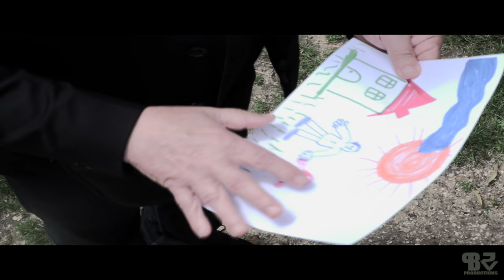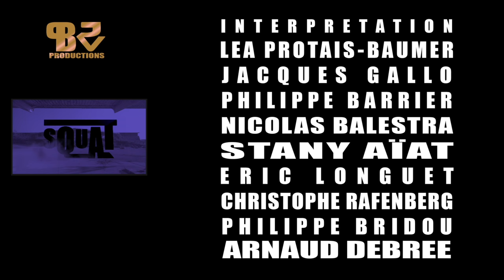SQUAT SAISON 1 EPISODE 2 : DALAÏ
Les aventures de squat en squat d'une fugueuse parricide, d'un alcoolique halluciné & d'un psychopathe en cavale.

SCENARIO / REALISATION
PHILIPPE  BRIDOU

IMAGE / MONTAGE
JULIEN  VSK

 MUSIQUE
JOH  RS

PRISE SON
NATHALIE COTTAIS

INTERPRETATION
LEA PROTAIS-BAUMER
JACQUES GALLO
PHILIPPE BARRIER
NICOLAS BALESTRA
STANY AÏAT
ERIC LONGUET
ANDRÉE BRIDOU
LARRY DUPONT
CHRISTOPHE RAFENBERG
PHILIPPE BRIDOU
ARNAUD DEBREE

REMERCIEMENTS
JOSETTE ET MICHEL VIOLETTE
LÉA BRIDOU
CHRISTINE ET ERIC LONGUET
YANNICK GUILLEMOT
NATACHA KALAWSKI
MICKAEL LEBAL
MARC BALARD
TROC DE L’YONNE
MÉCÈNIX
MERCIER IMPRIMERIE
MEVLANA KEBAB